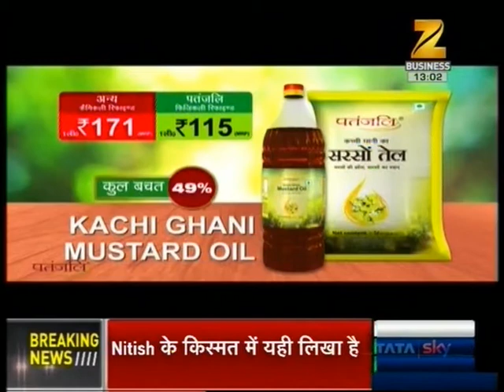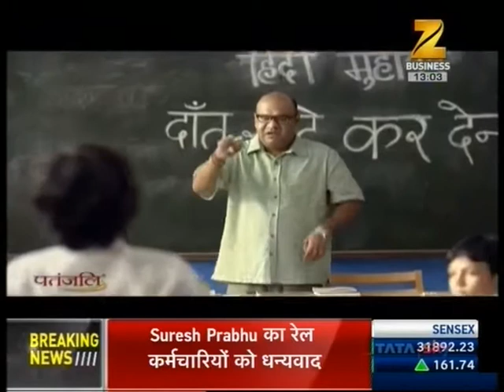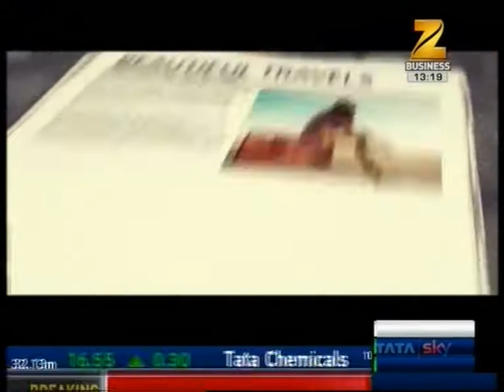SELF MADE | EPISODE- 19 I Mr. D.N. Agarwal ( DRS Group)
An exclusive show presented by Brands Academy based on untold success saga of self made heroes with celebrity host Mr. Rohit Roy every Sunday from 12:55 pm onwards on Zee Business